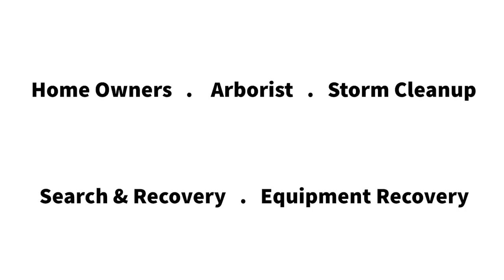Yard Glider Introduction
Yard Glider loads easier, hauls more, dumps faster, stores in less space and lasts longer that carts, tarps and wheelbarrows.